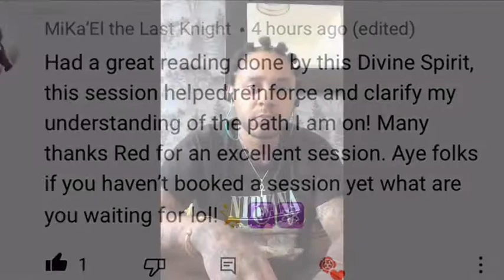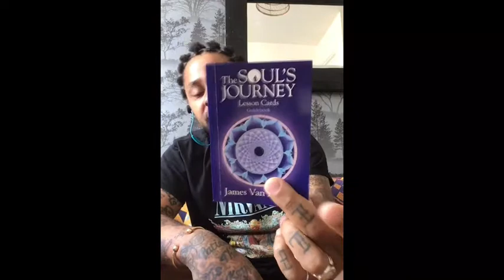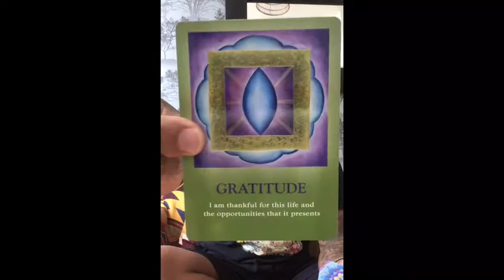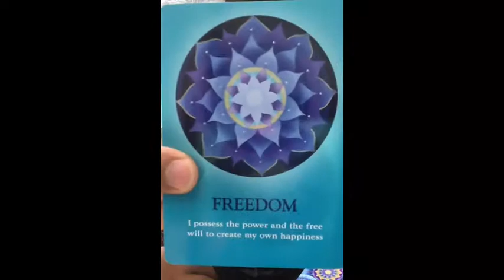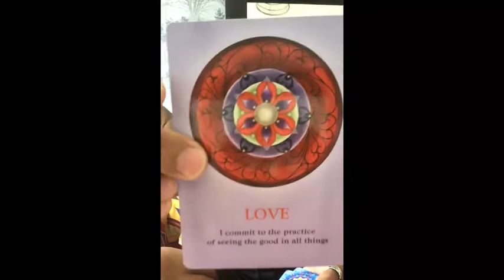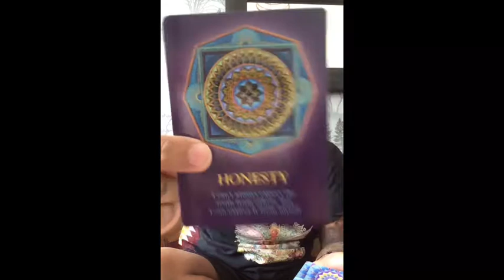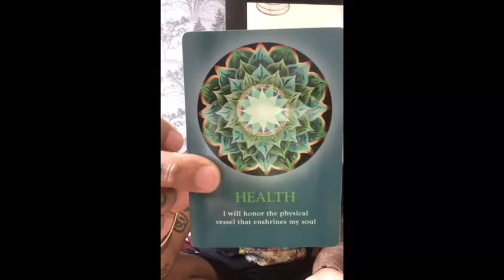What’s your soul currently experiencing ( reading ) ♾🕉